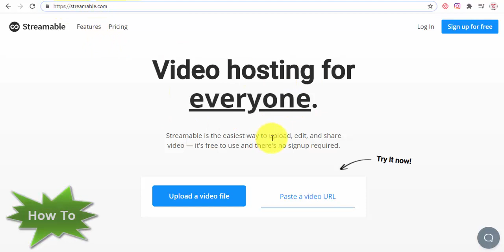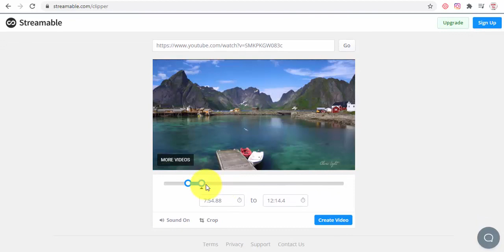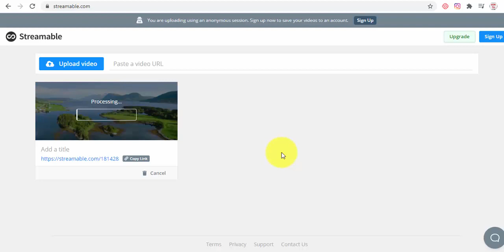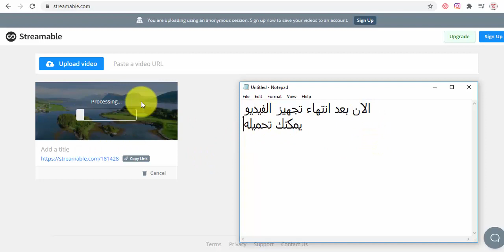قص جزء من فيديو على اليوتيوب مباشرة - بدون تنزيل او اي برامج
شرح لكيفية قص جزء من فيديو على اليوتيوب مباشرة - بدون تنزيل او اي برامج
cut part from youtube video without download